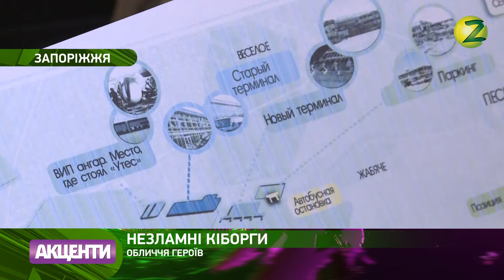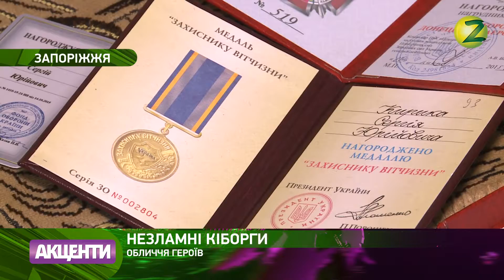Новини Z - Героїзм кіборгів, які захищали донецький аеропорт - 16.01.2018